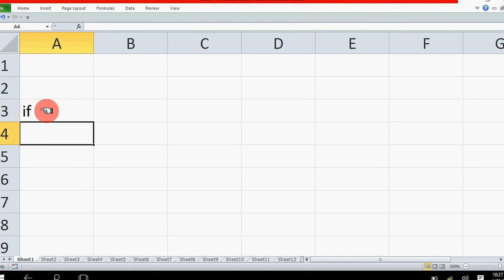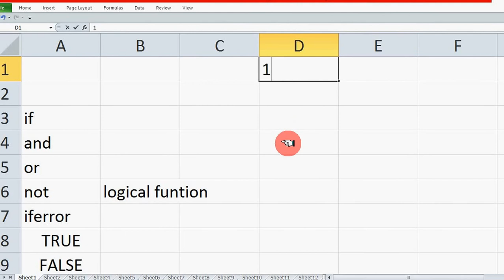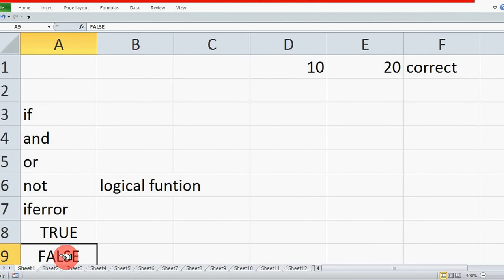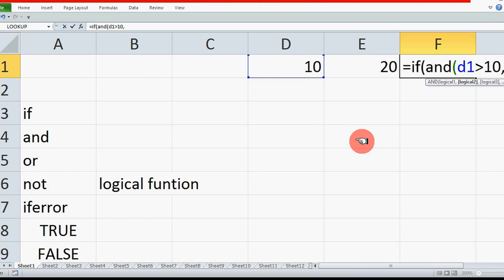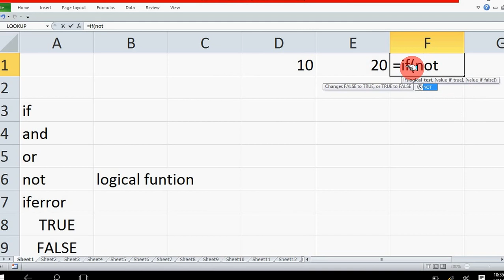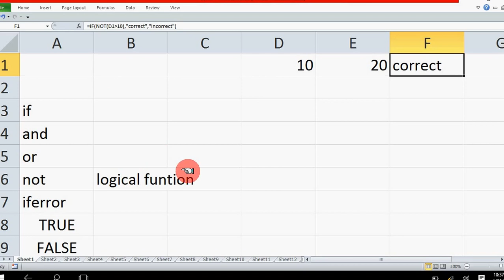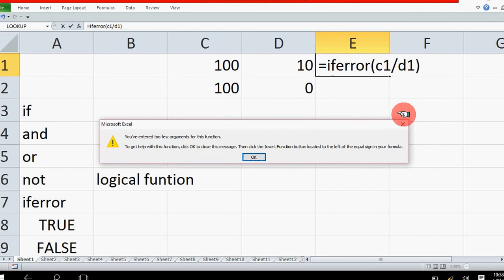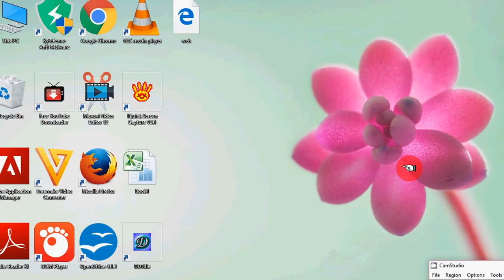How to learn logical function in Microsoft Excel